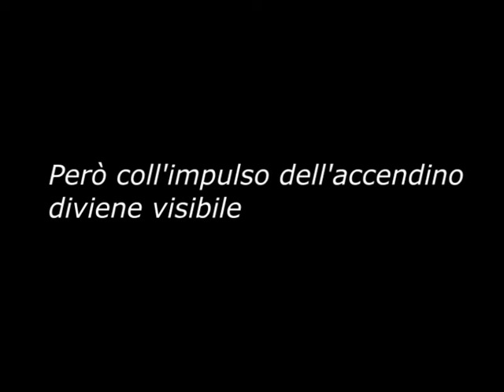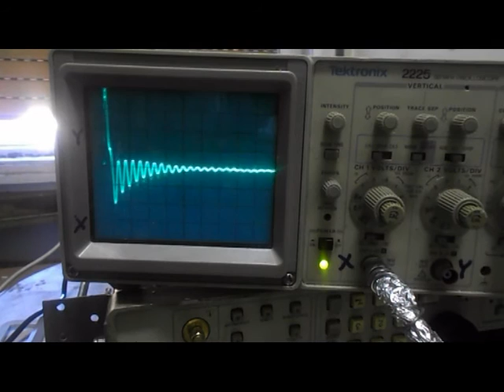alto basso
Si dimostra che l'onda di pressione dell'etere , stressato dal campo elettromagnetico di un accendino piezoelettrico, viaggia più veloce
verso il basso che verso l'alto.
Ciò significa pure che l'etere, il riferimento dei campi, si muove verticalmente.